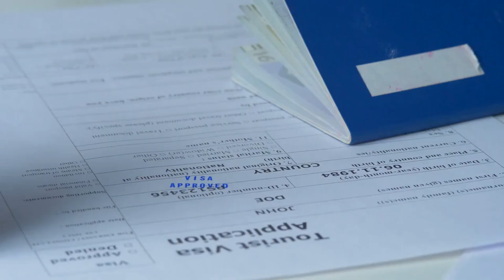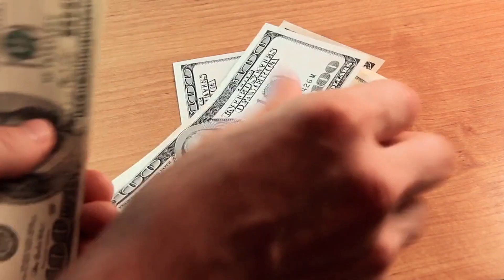Venezuelan Waiter Takes the Mic and Starts Singing, Leaving Everyone in Awe